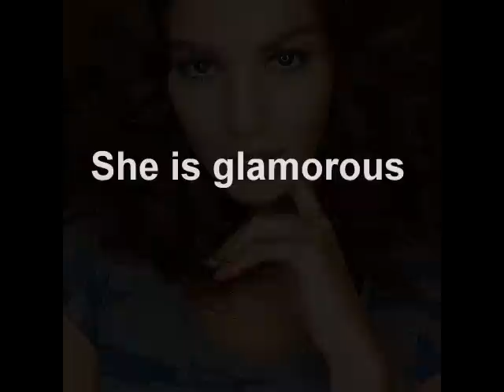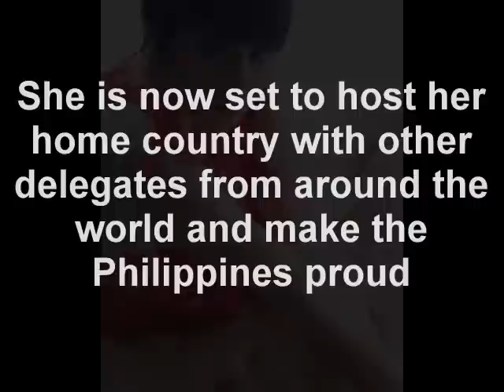What are the chances for Miss Earth Philippines 2016 Imelda Schweighart?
What do you think will be the chances of Miss Earth Philippines Imelda Schweighart? Is it a record breaking winner, runner-up, or a semi-finalist? Read the full story here:

Do you want to become as beautiful as Imelda? Try these